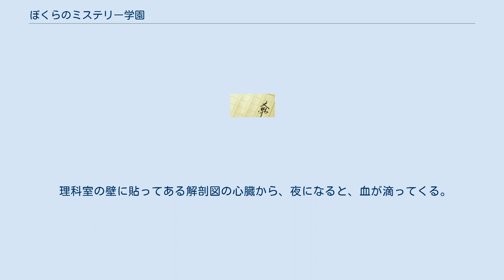ぼくらのミステリー学園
ぼくらのミステリー学園（ぼくらのミステリーがくえん）は、1985年12月に出版されたさとうまきこによる偕成社の作品。
2004年3月、ジャイブのカラフル文庫で復刊。
さとうまきこの「ミステリー・シリーズ」第二作。
 主人公の伊藤和也は世田谷区立赤松小学校（架空）の小学校六年生。
赤松小学校には、「赤小三大ミステリー」という代々伝えられてきた噂があった。
ミステリー好きの和也はクラスメートの山田武夫（通称ロイヤル）、良介、富沢真（通称トミー）と一緒に噂の真相を解明しようとするのだが… さとうまきこの「ミステリー・シリーズ」第二作目。
第一作目「ぼくのミステリー新聞」同様、赤松小学校を舞台とし、発表当時社会問題であったいじめを主題としたもの。
ただし、前作の主人公水島哲也が一人で行動していたいじめられっ子に対し、今回は複数で行動し、主人公和也自身も「いじめる側・いじめられる側」でもない少年である。
前作は古代遺跡を絡めていたが、今作は学校の怪談や心霊現象を絡めながら少年たちの成長を描く。
なお、今作のみ他のシリーズとの関連はなく、唯一独立している。
 1980年代発表のため、当時の世相（土曜日の登校）を思わせる描写が多い。
 この作品で赤松小学校について詳しく言及されている。
 赤松小学六年生。
好きな食べ物はギョーザと焼肉。
きらいなものは、ニンジン。
勉強は体育が好きで算数が嫌い。
オカルトの中でも心霊現象が大好きで、ラップ現象や憑依霊や地縛霊といった知識が豊富。
 心霊現象に詳しいという点を除くとミステリー・シリーズ五作の中では比較的普通の小学生である。
 クラスメート 通称、トミー。
五年の二学期に静岡から転校してきた。
長髪で分厚いメガネをかけており、泣き虫で運動音痴。
女子に何を言われても言い返せない。
そのため、いじめられっ子であり、いわば前作「ぼくのミステリー新聞」の主人公水島哲也と同じキャラであると言える。
 通称、ロイヤル。
クラスで一番体がでかく、喧嘩も強く、すぐ暴力を振るう。
その風貌と家が「バーバー・ロイヤル」という理容店を経営していることに因んでロイヤルと呼ばれている。
伊藤和也とは五年生から同じクラスとなった。
伊藤和也いわく、「単純でお人よし」である。
実際、物語中でもそれを感じる行動が多い。
ドラえもんに登場する剛田武を彷彿とさせる。
 苗字不明。
伊藤和也とは一年生から同じクラス。
作中の描写にはないが、イラスト上ではそばかすのある少年。
上述のロイヤルの腰巾着のような存在。
ドラえもんに登場する骨川スネ夫を彷彿とさせる。
 先生 その他 上級生から下級生へと語り継がれている学校の噂。
今で言うと学校の怪談である。
 体育館に近い北校舎の、玄関の靴箱のわきのロッカーのうち、13番のロッカーはなぜか鍵がかかっており、開くことはない。
「武士の生首」が入っているという噂もあるが、1985年当時、開けてみたところ、一枚の絵があるだけであった。
 理科室の壁に貼ってある解剖図の心臓から、夜になると、血が滴ってくる。
 夜になると、資料室からしくしく泣き声がする。